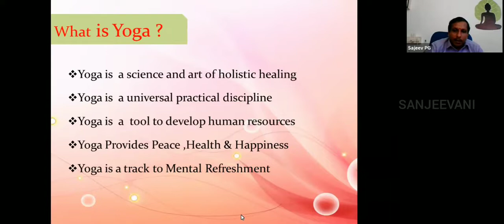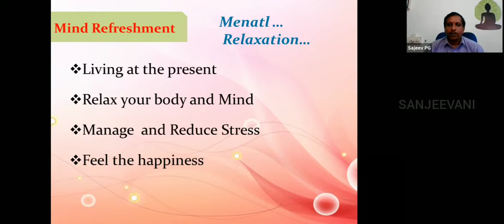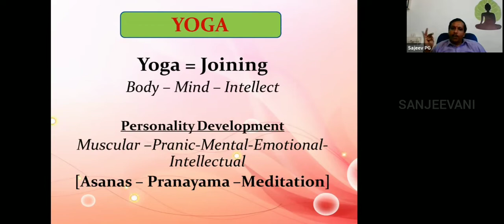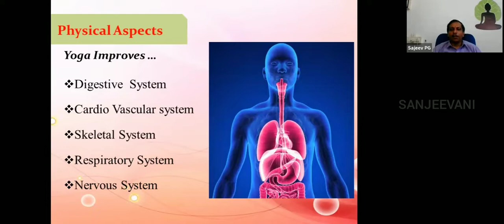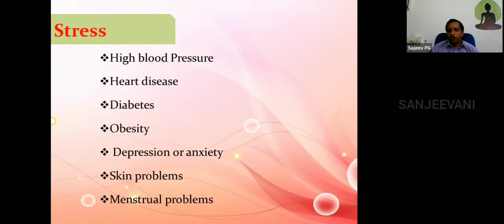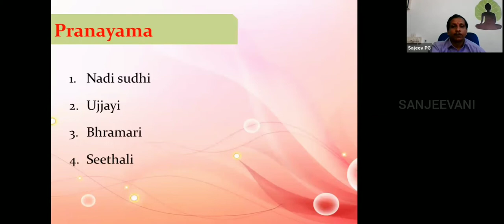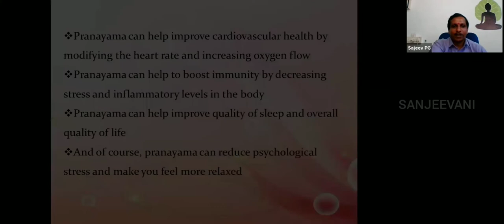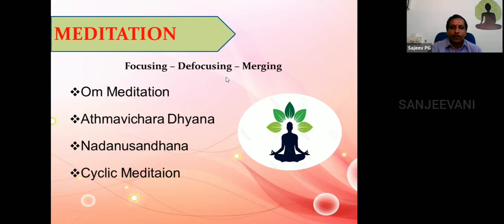Yoga & Stress Management | യോഗ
Resource Person :
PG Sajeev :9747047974